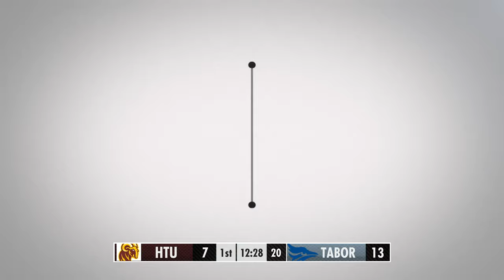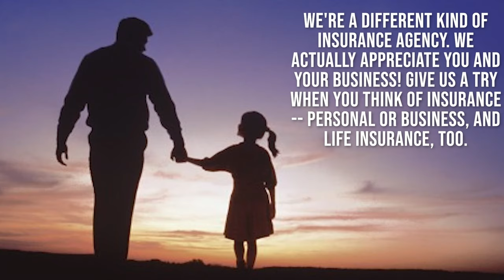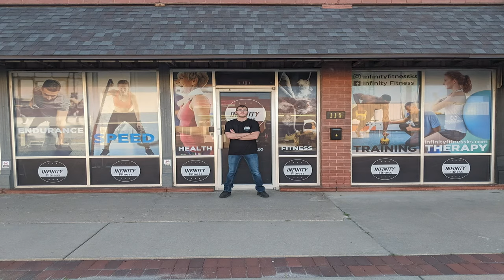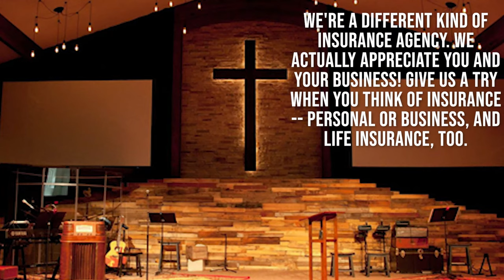Tabor College Men's Basketball vs. Huston Tillotson University